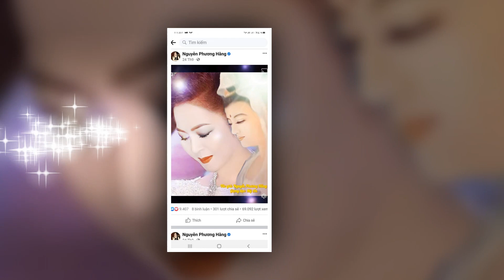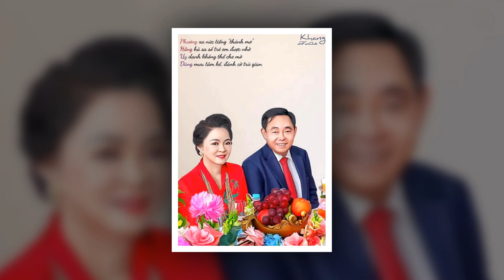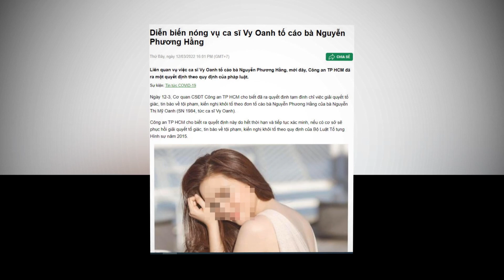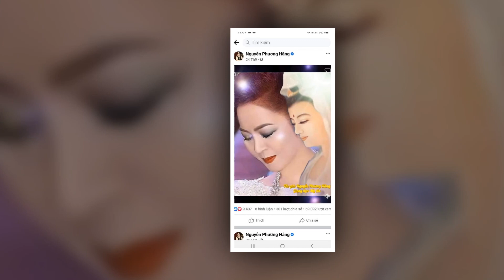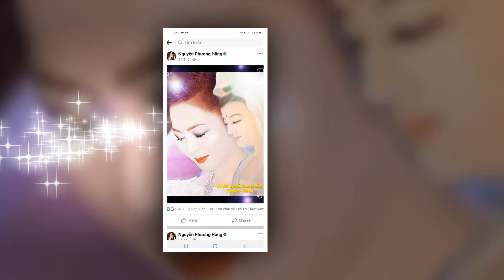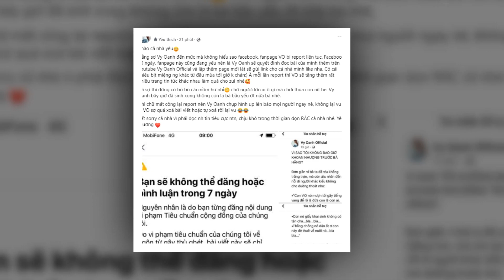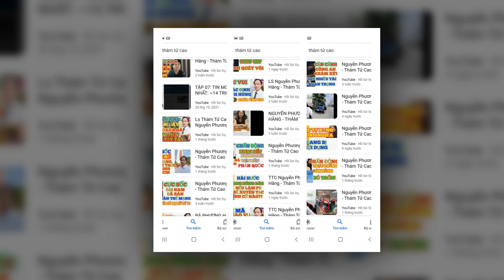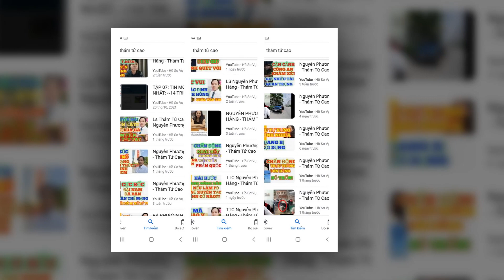💥K0 CÒN LÀ DỰ BÁO TPHCM SÁNG NAY NGẬP LỤT LỚ'N,PVM NƠM NỚP LO SỢ NHÀ BỊ TỐC MÁI,ĂN NGỦ K0 YÊN